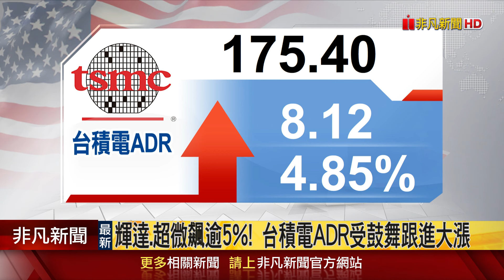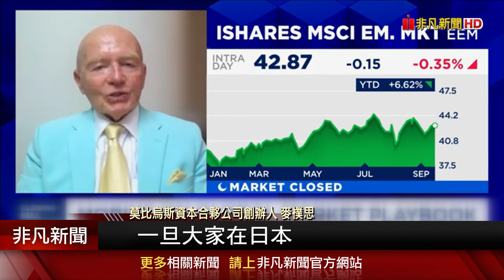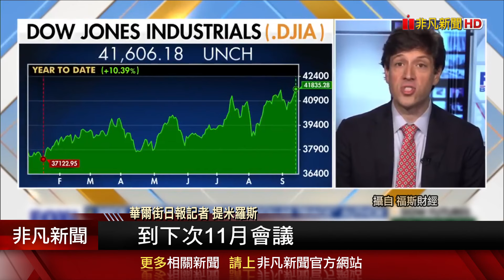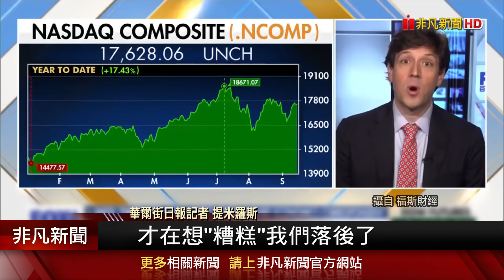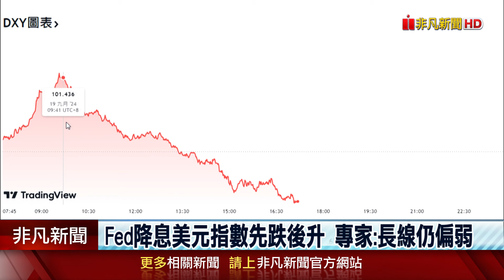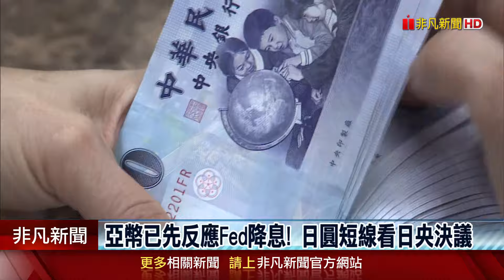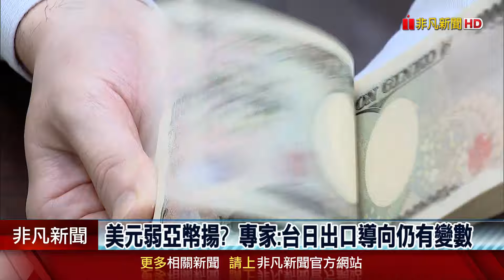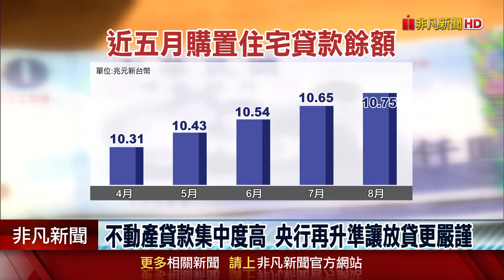美股慶降息全面衝刺!那指漲2% 費半衝5000點 輝達.超微飆逾4%! 台積電ADR受鼓舞跟進大漲｜主播 賴家瑩｜【新聞午夜場】20240919｜非凡新聞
(00:00)降息等4年Fed起手就2碼 新興市場投資契機?
(08:48)央行第2戶限貸5成擴及全台 有房者取消寬限期

●【新聞午夜場】降息2碼只怕經濟不妙? Fed下重手恐驚動股市 美降息點燃升勢 日圓近1季累升12%稱冠亞幣●
●【財經8點檔】Fed一口氣降息2碼! 點狀圖大幅下調終點利率 過半官員認為今年至少還會降2碼 股債將迎多頭列車?●